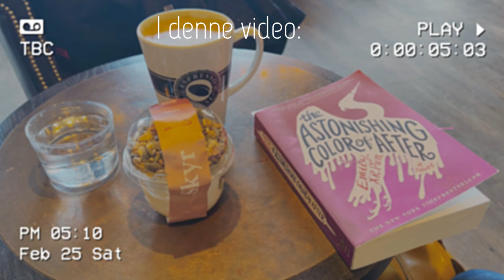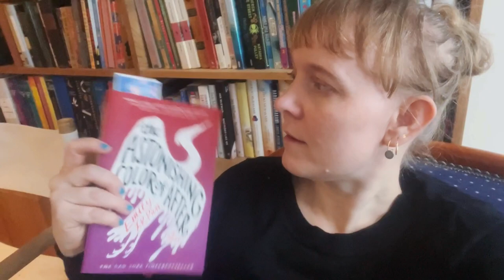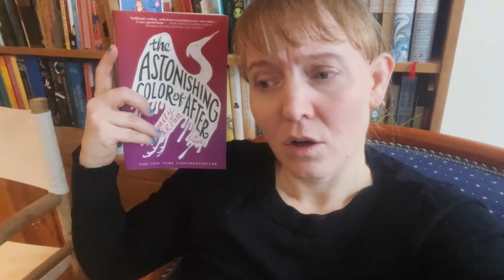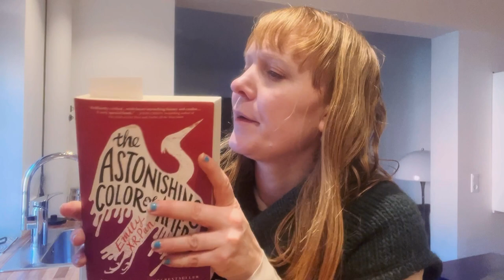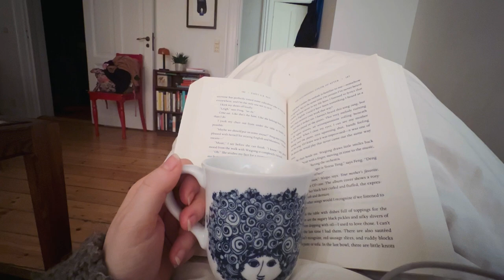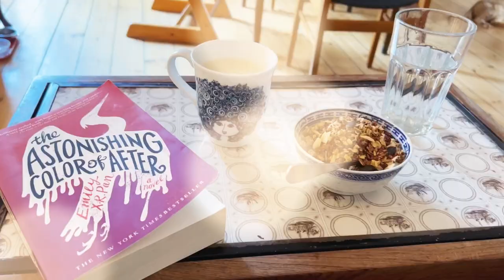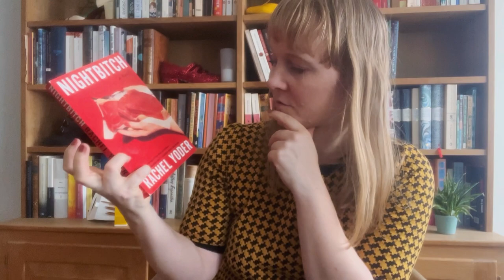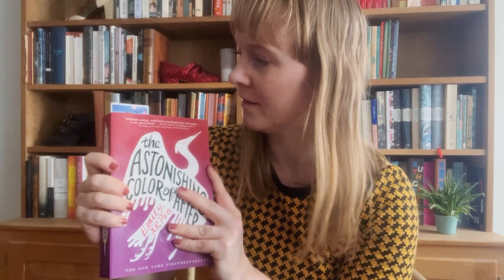Fødselsdags Vlog 🇩🇰 med bøger, yoga, gaver og kage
I den uge, hvor jeg fyldte 43, skød jeg en fødselsdags-vlog - fyldt med kagebagning, yoga, rolige læsestunder, oprydning og lydbog.

Bøger jeg læser i videoen:
* ‘The astonishing color of after’ af Emily X. R. Pan
* ‘Kvinder uden mænd’ af Shahrnush Parsipur - oversat af Nazila Ghavami Kivi

Musician: Carl Storm

Musician: Not The King

Musician: Philip E Morris

Musician: @iksonmusic